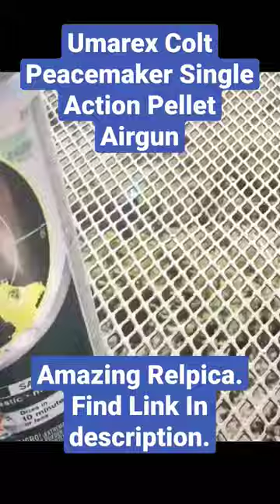umarex peacemaker!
Find this gun on Amazon